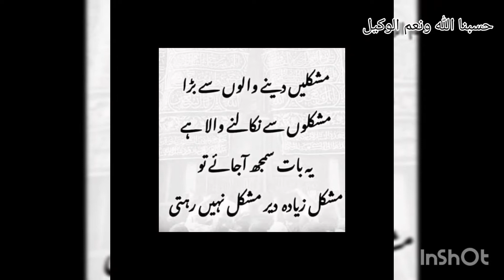How To Make Zarda Rice Recipe|زردہ بنانے کا طریقہ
my favorite dish zarda
Tip
اچھے چاول بنانے کے لیے کم از کم چاولوں کو ایک گھنٹہ پہلے  پانی میں بھیگنے کے لیے رکھ دیں اس سے چاول کھلے ہوئے پکے گے
چاولوں کو  90 پرسنٹ پکا کر دم پر رکھے شکریہ🤗